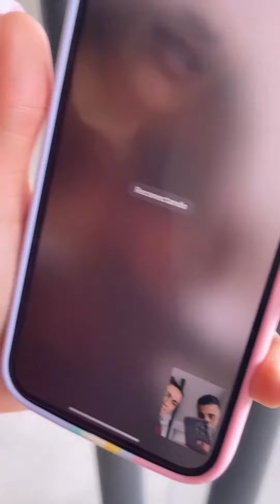O mudinho fugiu de casa!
Vários vídeos, brincadeiras e toda nossa rotina e família lá nos storie.

Casal chupa cabra responde toda terça e quinta lá no stories do instagram.

Se vc quiser manda sua ideia pra gente fazer um vídeo manda lá no nosso instagram!